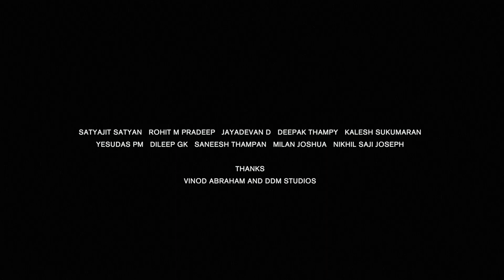PUBLIC TOILET (2021 Short film)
Perception and reality are two different things.Yet perception contribute to everyone's reality.Yours may not define mine.When society persuade what you perceive, Art liberates.Art change your world, it really does.

A MANU JOHN PERCEPTION.

SATYAJIT SATYAN
ROHIT M PRADEEP
JAYADEVAN D
DEEPAK THAMPY
KALESH SUKUMARAN
YESUDAS PM
DILEEP GK
SANEESH THAMPAN
MILAN JOSHUA
NIKHIL SAJI JOSEPH

Dedicating to all women dealing with perversion every day.